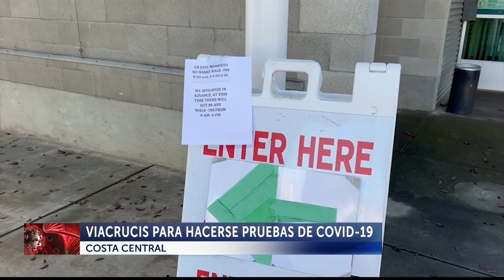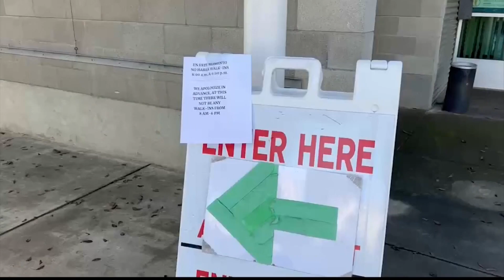Viacrucis para hacerse pruebas anticovid en la Costa Central